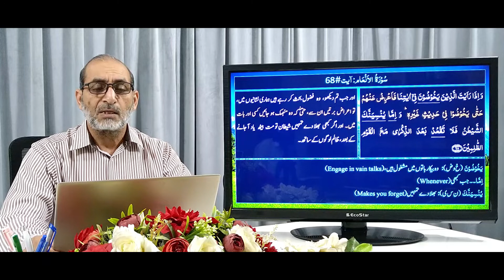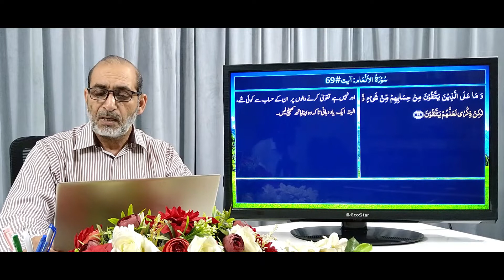QU#055 | تفہیم القرآن | Surah Al-Ann’am, Ruku 07&08 | ترجمہ و تشریح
سورۃ  الاانعام   ، رکوع 7 اور  8  آیات 56 تا 70--- عظیمیہ روحانی لائبریری، مصریال روڈ   ، راولپنڈی کی تحقیق پر مبنی  ترجمہ اور تشریح۔ عربی متن کی وضاحت اردو / ہندی میں کی گئی ہے جبکہ  مشکل اور  نسبتاً  نئے عربی  الفاظ کی وضاحت ان کے حرف  اصلی کی مدد سے  اردو ، ہندی اور انگریزی میں کی گئی ہے۔
یہ سبق مندرجہ ذیل پہلوؤں پر روشنی ڈالتا ہے:
• منکرین حق اپنی خواہشات کی اتباع کرتے  ہیں اور جب انہیں ان کی غلط روش کے انجام سے خبردار کیا جاتا ہے تو  اس انجام کار کو دیکھنے کی عجلت مچاتے ہیں۔ وہ یہ بھول جاتے ہیں کہ ہر چیز کے لیے ایک طریقہ کار اور قانون مقرر ہے جس کے مطابق اعمال کے نتائج مرتب ہوتے ہیں۔
• انسانی حواس سے پوشیدہ حقائق اور ان کو سامنے لانے کا طریقہ کار اللہ تعالیٰ کا  مرتب کیا ہوا ہے۔ سب کچھ اسی کے علم اور مقرر کردہ قوانین کے مطابق ہوتا ہے اور یہ سب کتاب مبین یعنی کائناتی قوانین اور فارمولوں کی کتاب میں درج ہے۔
• خالق حقیقی  خارجی کائنات کی طرح خود  ہمارے اندر لیل و نہار کی گردش جاری رکھے ہوئے ہے۔ ہم دن بھر جو کچھ کرتے ہیں اسے خوب علم ہے، وہ رات کو ہمیں سلا دیتا ہے اور پھر اگلے دن اٹھا دیتا ہے۔ اسی قاعدے اور قانون کے تحت گردش ایام جاری رہتی ہے۔ ہمارا ہر قدم ہمیں مہلت عمل کے خاتمے کی طرف لے جاتا ہے۔
• ہر کسی کو لوٹ کر اپنے ربّ کے پاس جانا ہے اور اپنے اعمال کا حساب دیناہے۔ اچھے اعمال کا نتیجہ خوشگواریوں اور سہولتوں کی شکل میں جبکہ برے اعمال کا نتیجہ دکھ، پریشانی اور تکلیفوں کی صورت سامنے آتا ہے۔
• اس دنیا کا مال و متاع ایک فریب نظر ہے، جب کوئی یہاں سے رخصت ہوتا ہے تو یہ سب کچھ یہی رہ جاتا ہے۔ ہم یہ سب کچھ اپنی آنکھوں دیکھتے ہیں لیکن  بہت کم لوگ اس حقیقت کو سمجھ پاتے ہیں کہ اس کائنات میں سب کچھ اللہ تعالیٰ اور اس کے حبیب نبی پاک ﷺ کا ہے۔ اور ان کے دامن سے وابستگی میں ہی ہماری نجات ہے۔